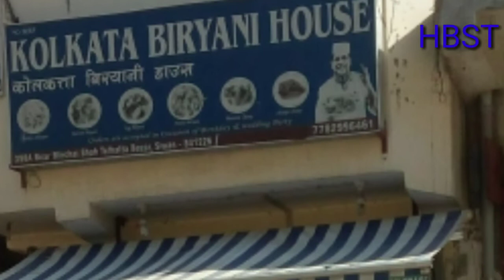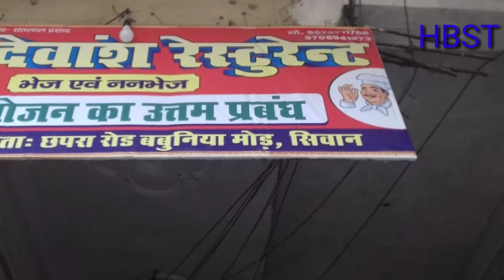Top Best Restaurants In Siwan Bihar | Gypse Cafe | Kolkata Biryani House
Top Best Restaurants In Siwan Bihar India

Here are the all details of Restaurants in Siwan Bihar as You can get address, mobile number and another faculties.
 1). Kolkata Biryani House
कोल्कता बिरयानी हाउस
Station More, Kagzi Muhalla, Siwan, Bihar 841226, India
Open now:  9AM–10PM

2). Siddhi's Khana Khazana Family Restaurant
In front of Rajistry kachery, kacheri Rd, Naya Bazar, Kagzi Muhalla, Siwan, Bihar 841226, India

khanakhazana.business.site
Open now:  11AM–10PM

3). Kolkata Biryani House (Main Branch)
कोल्कता बिरयानी हाउस
398-A, Near Mirchai Shah, Telhatta Bazar, Siwan, Bihar 841226, India
Open now:  11AM–10PM

4). Devansh Resturant
Babunia More Near Canara Bank, Babunia Rd, Babuniyamore, Fathepur, Siwan, Bihar 841226, India
Open now:  10AM–10PM

5). Vyanjan Restaurant
व्यंजन रेस्टोरेंट
Babunia More, Babuniyamore, Babhnauli, Siwan, Bihar 841226, India
Open now:  9AM–9:45PM

6). Shri Shankar Hotel

Chhapra Road, Pal Nagar, New Adarsh Nagar, Pal Nagar, Siwan, Bihar 841227, India
Open now:  4:30AM–9:30PM

7). Babu's Restaurant
बाबू रेस्तरां
Rajendra Path, Siwan, Bihar 841226, India
Open now:  1–11PM

8). Ande Ka Funda

Siwan-Barhan-Lakri Rd, Near V.M.H.E school Gate, Babhnauli, Siwan, Bihar 841226, India
Open now:  10AM–10PM

9). One Nation Restaurant
वन नेशन रेस्टोरेंट
opp., BSNL EXCHANGE, Shadhu More, Madarpur, Bihar 841416, India
onenationrestaurant.in
Open now:  7AM–7PM

10). Gypsy Cafe
Shanti Nagar, Siwan, Bihar 841226, India

I Created this video is for information motive and this video is created through with the help of valuable data available in google plat from. Some images used in this video is for reference motive only. If you Still any objection regarding the images used in this video. Please let us know that email, Then I will delete my videos immediately. Here I am going to declare  that all images used by the differences Social media like as Facebook, Google images, Instagram, Wikipedia Sources  etc. Google advanced Search is used to find all Images, Usage rights, frees to use, Share or modify. Photos all are taken from Google maps.
# DevanshResturant
I hope that you are all like my videos.